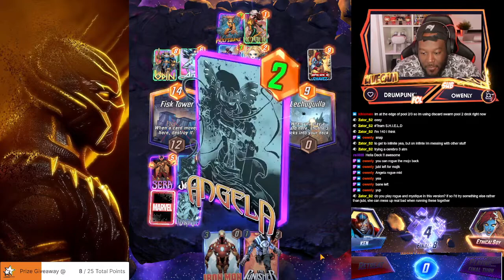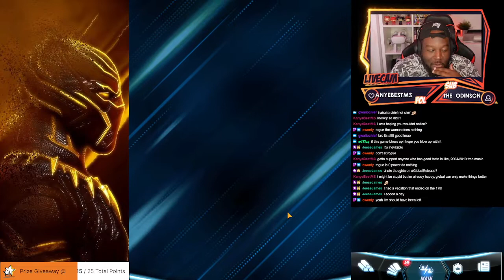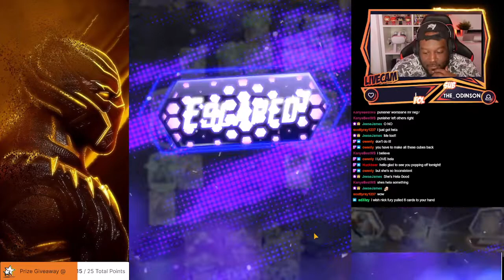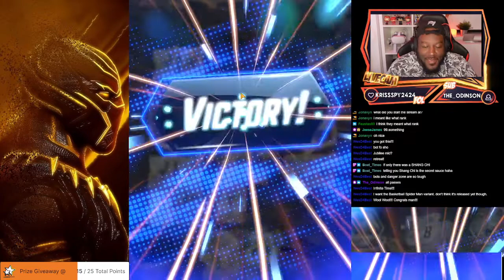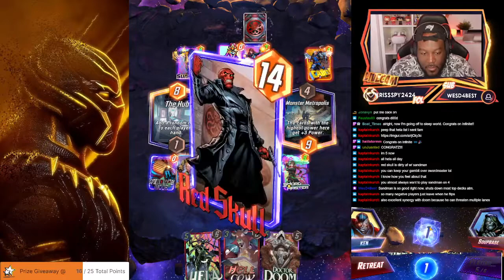INFINITE Run - Hydra vs S.H.I.E.L.D Season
INFINITE Run on stream! Check it out as I used both my

Hela Deck: Ebony Maw | Invisible Woman | Lady Sif | Gambit | Blackcat | Sword Master | Hell Cow | Doctor Doom | Hela | Giganto | The INFINAUT | Death

and the

Sera Negative Deck: Angela | Mojo | Msytique | Rouge | Wolfsbane | Bishop | The Punisher | Jubliee | Mister Negative | Iron Man | Magik | Sera